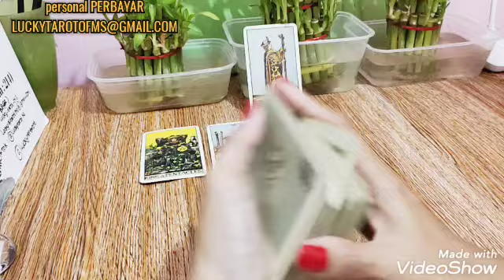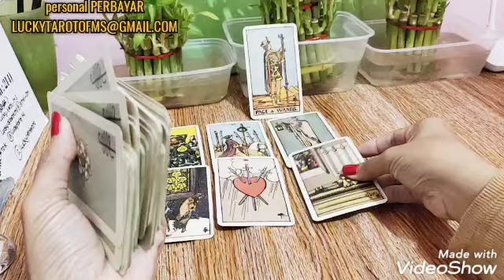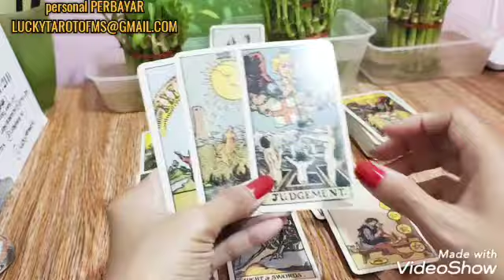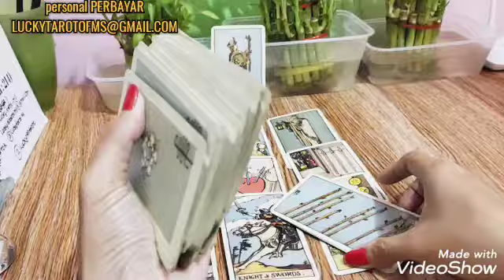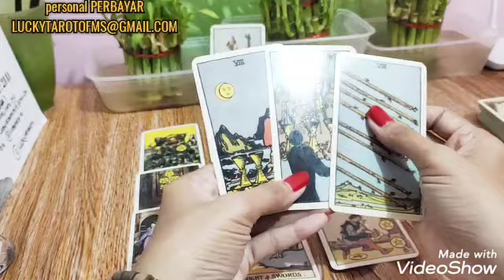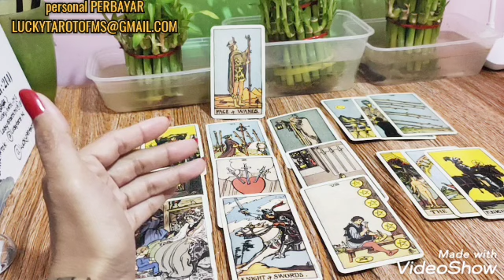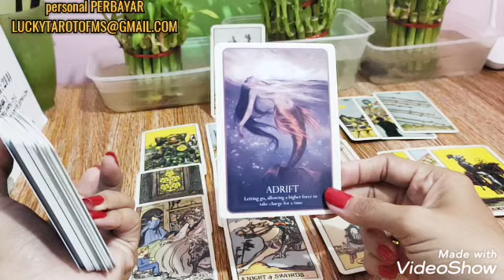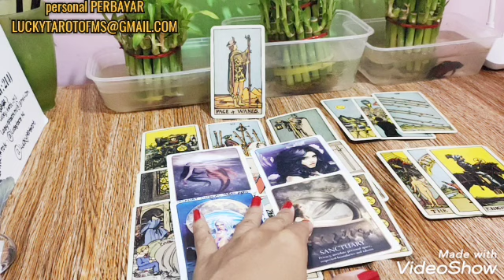⌚72 JAM SELANJUTNYA UNTUKKU GENERAL READING TIMELESS⌚